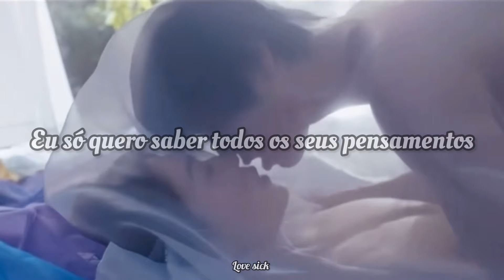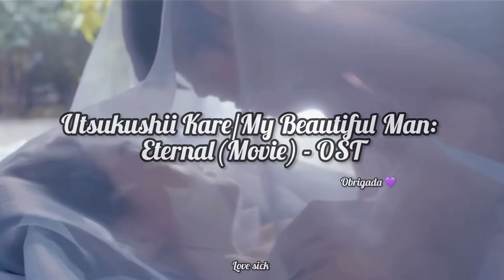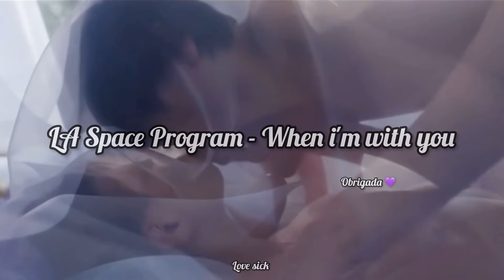(Utsukushii Kare/My Beautiful Man - OST/Tema) “When i'm with you” La Space Program •BL•